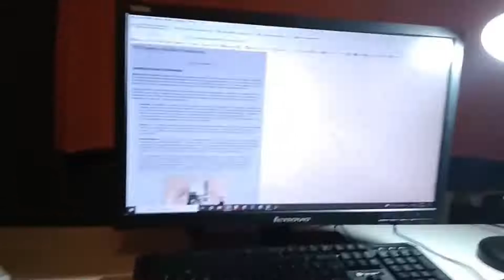VLOG #55 : Lego Mindstorms NXT2 - Robię robotycznego segwaya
Dzień dobry.

Dzisiaj segway, chociaż biorąc pod uwagę liczbę niewiadomych i zmiennych, to wynik jest raczej do przewidzenia. :)

Ale eksperyment to eksperyment.